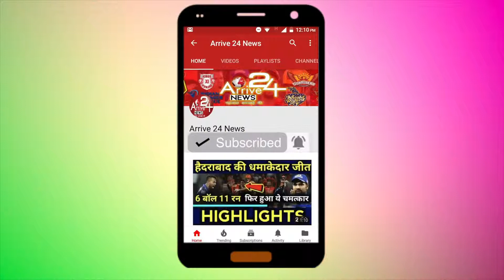जम्मू कश्मीर: अमरनाथ यात्रा मार्ग पर भूस्खलन, 5 श्रद्धालुओं की मौत || ARRIVE 24 NEWS